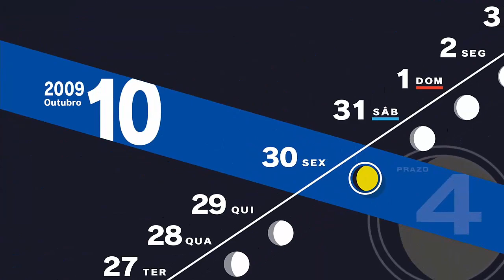Detonado Persona 3 Reload -Part 91- As culinarias de Fuuka (Legendado)